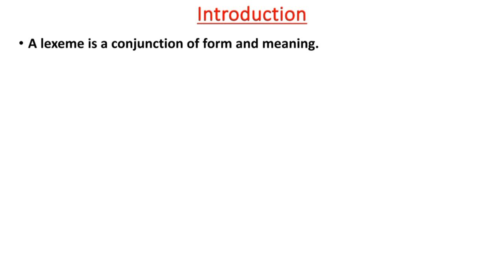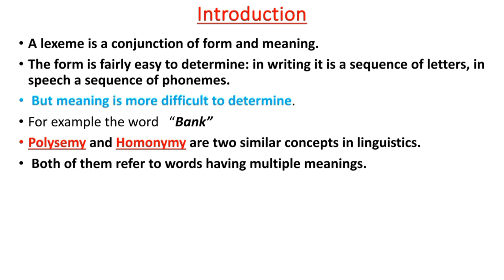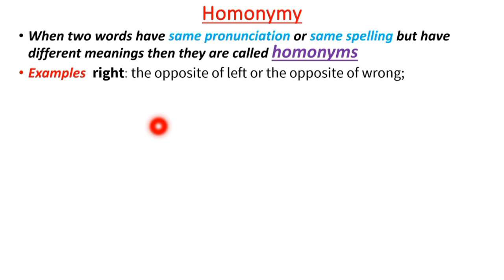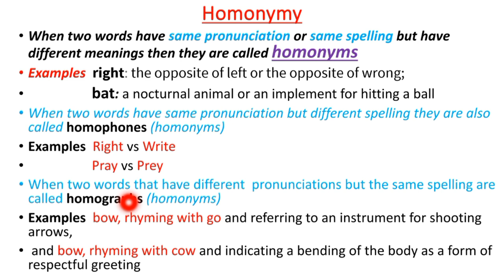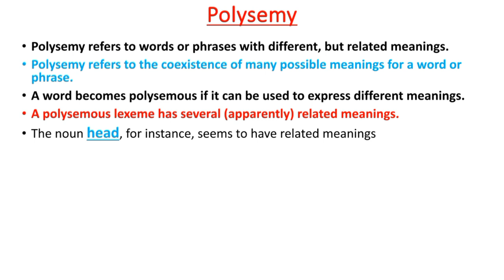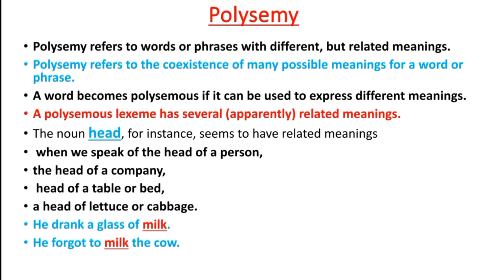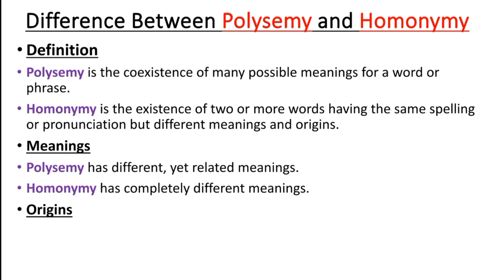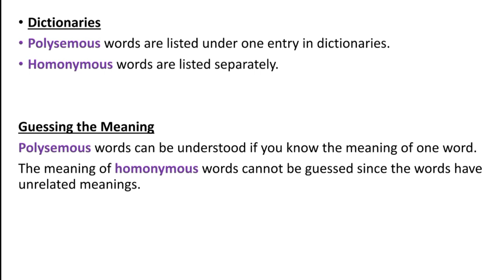What is Homonymy and polysemy | lec # 17 |Definition, Examples and differences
Assalamoalaikum Students. Hope you all are fine and having fun in your life. This Lecture #17 is a part of series of Semantics lectures.  This lecture is about  the concept of homonyms and polysemy in Semantics .This is the 6th sub topic of the chapter "Dimensions of meaning ".

What is sense and Lexical relations